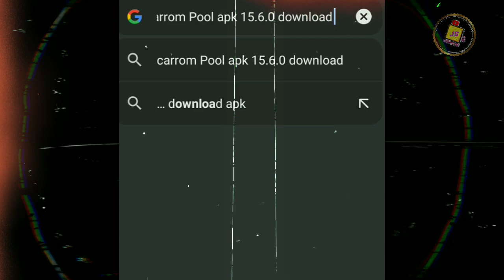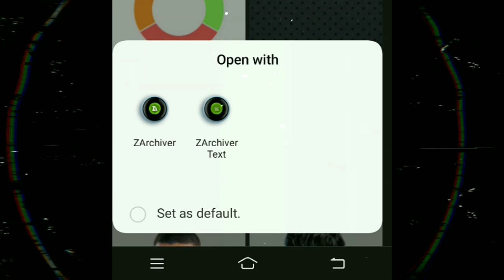Snake Aim Tool Latest Mod Apk | Snake Aim Tool All Problem Fix | Carrom Aim hack free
🧐Related Tags 🏷️

☞ Carrom Pool Top 3 Latest Aim Tools Autoplay

☞ Snake Aim Tool Mod Apk | Js Technology Sky

☞  Carrom Pool Free Hack 2024

☞  Chetobox login problem

☞ Chetobox free login Kaise Kare

☞ Carrom Pool Chetobox Subscription Free

◎ Carrom pool unlimited coins and gems || 2023 New diamond and gems

◎ No Bomb Trick Lucky Box | Carrom Pool Lucky Box

◎ Carrom Pool New Bangalore Update | 3 Free Legendary Strikers | Jamot Gaming

◎ Birthday Special Gift Auto Play Carrom Pool

◎ Carrom pool Singapore Table Galti se Back To Back Mach 4 Cr coins Tufani Gamer

ಠಿ Chetobox All Problem Fix | Cheto Box Id Ban Problem Fix | Carrom Pool Autoplay
carrom pool
Carrom Pool Autoplay Hack
Carrom Pool Autoplay Hack free
Jstechnology sky
Js teknoloji sky

             • 🆃🅷🅰🅽🅺   🆈0⃣🇺  🆂🇴  🅼🇺🅲🅷 •